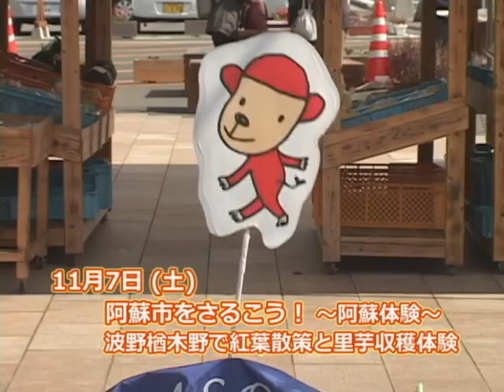平成21年「阿蘇市をさるこう！」参加者募集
10月～11月に行われる秋のイベントの参加募集。